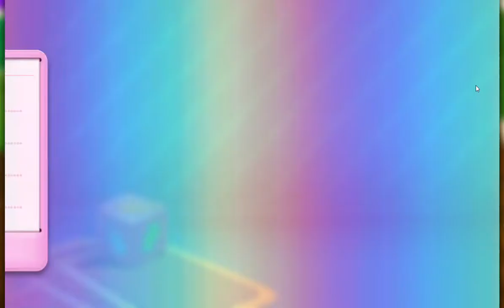Candy Crush Soda Saga Level 1335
Nivel 1335 Progresando en el Soda